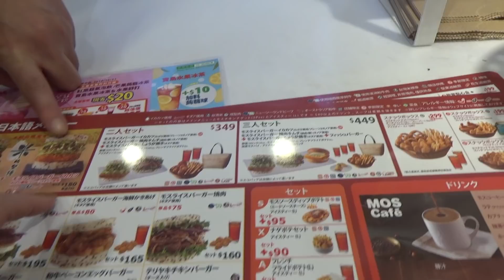【MUKBANG】 How Is MOS Burger In Taiwan? Tastier Than In Japan!? [21 Items] 5700kcal[CC Available]